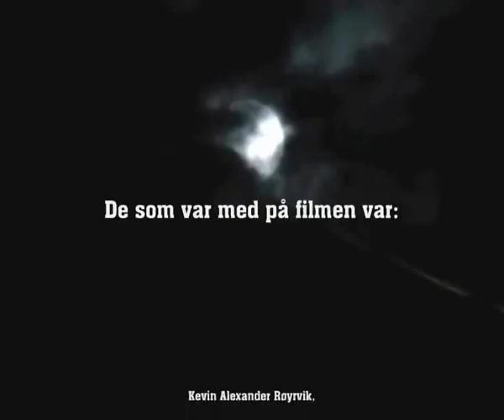sindre back on his board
sindre is back on his board!